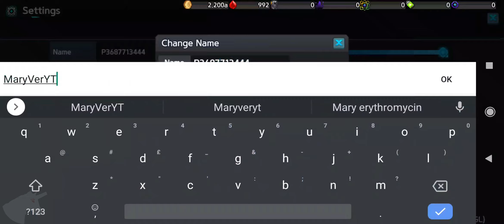Psychic Idle gameplay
Grow a character and defeat monster through growth and research system!
Grow a character and try cooperation content with combination of psychic powers and equipped effects!

Game features
- Available to grow and research through materials obtained by auto hunting system.
- Enlightenment and quantum jump are available with materials obtained from dungeon.
- Customize growth system through ability, special ability and more.
- Summon equipment through jewel to merge and equip it.
- Upgrade ability through nano machine and set effect of equipment by grade.
- Decorate a character with 300 types of various costumes.
- Cooperate with other users through multi content.
- Build a community by interacting with other users in town.